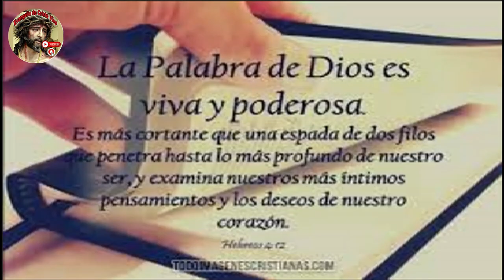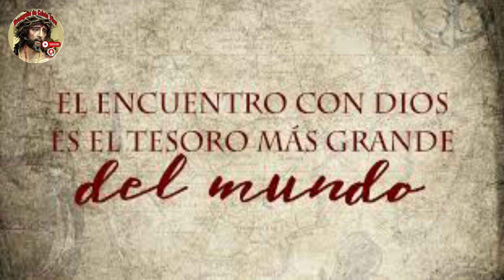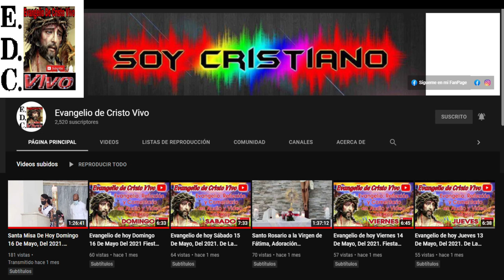Evangelio De hoy Jueves 20 De Abril Del 2023. De La 2da Semana De Pascua.